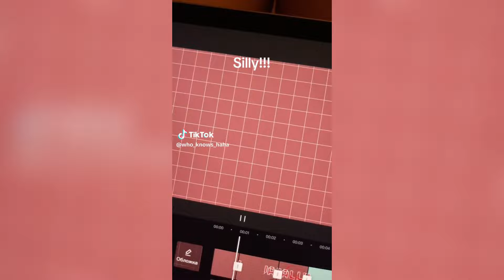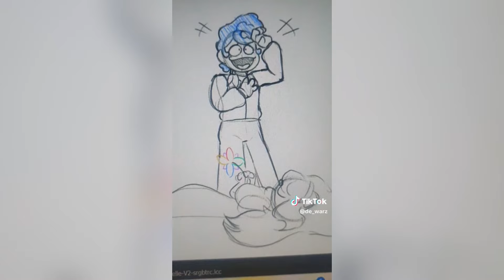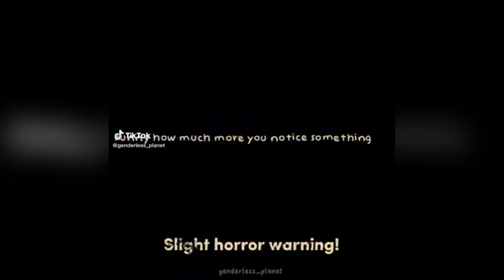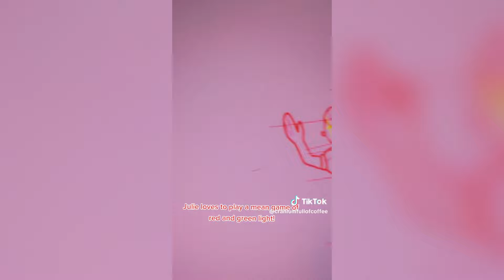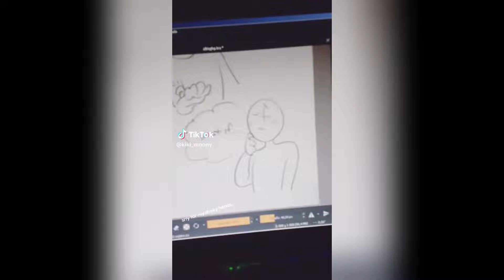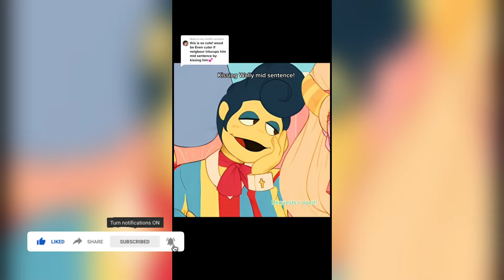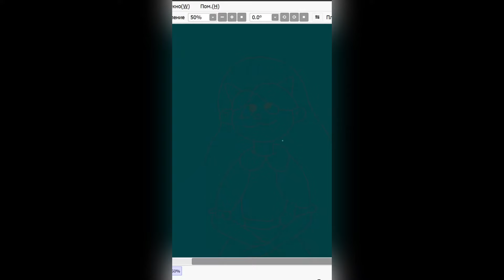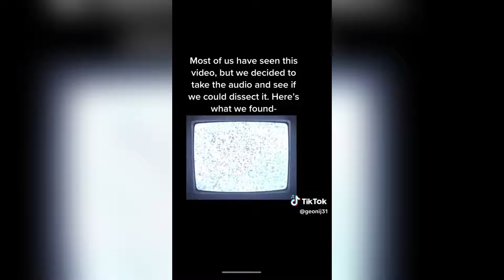Welcome Home Edits - Funny TikTok Compilation #74